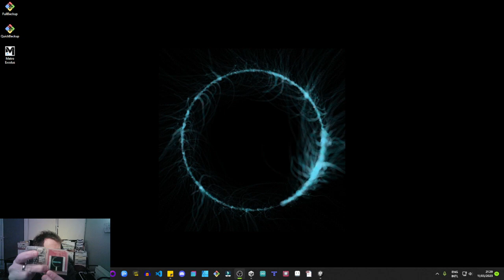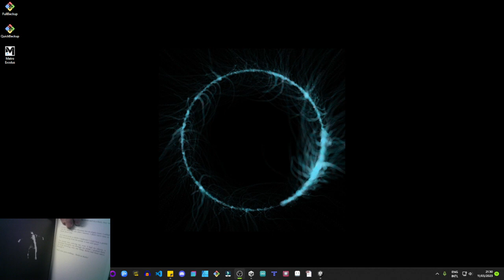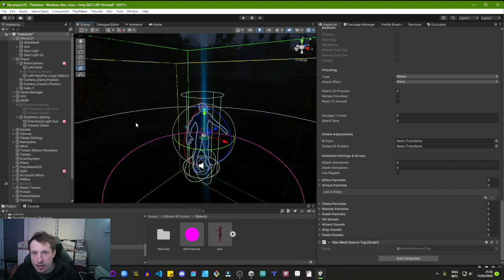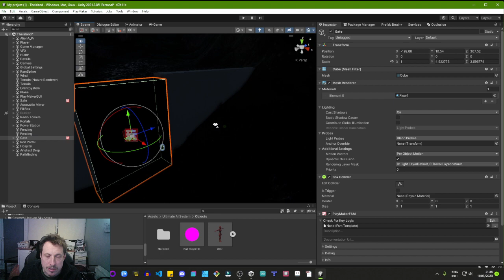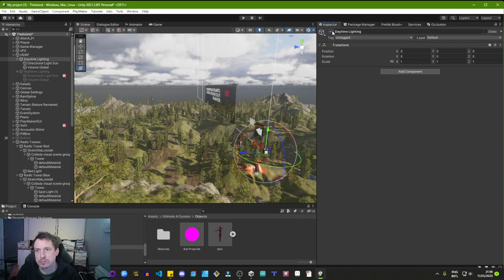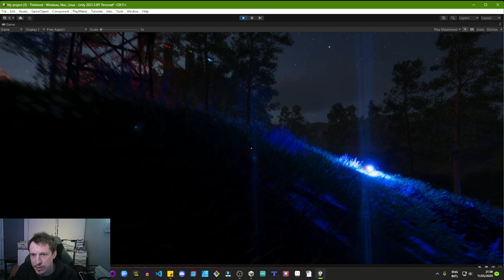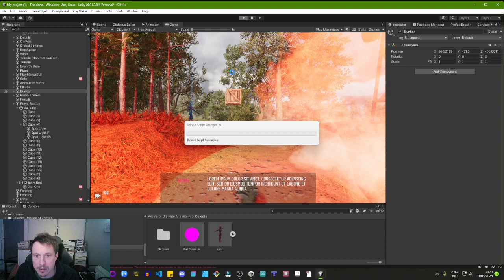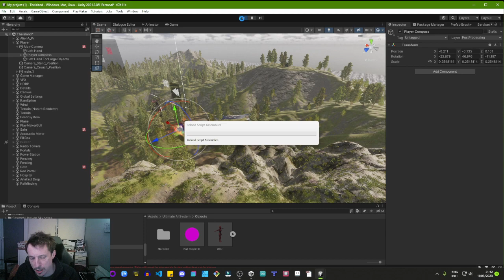Dev Log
A Gameboy Game, Book and Unity build, it's been a mad few busy months!